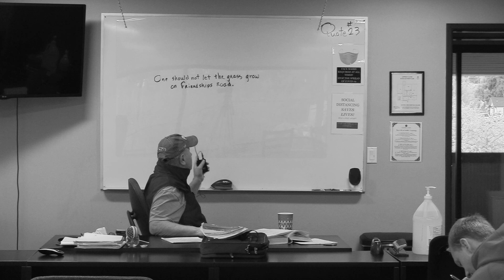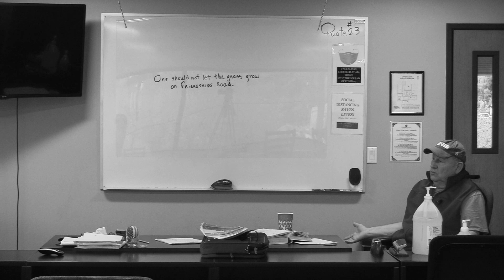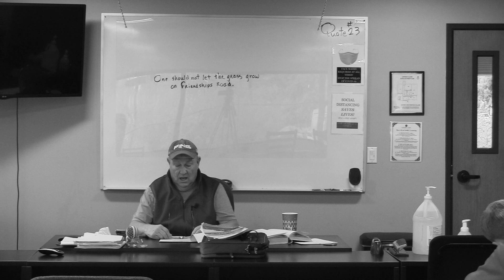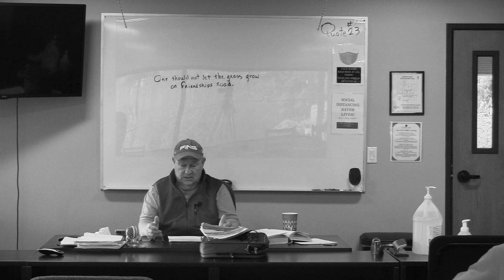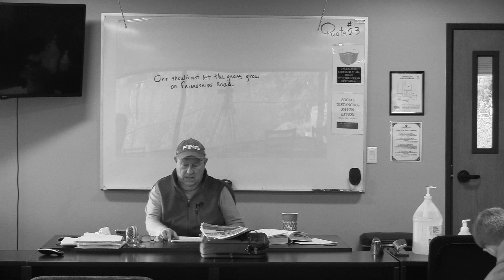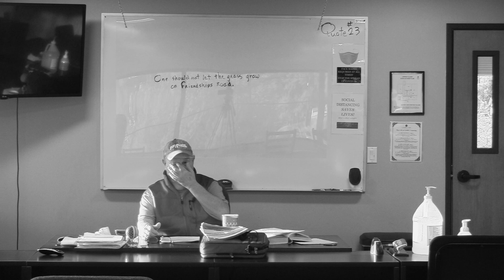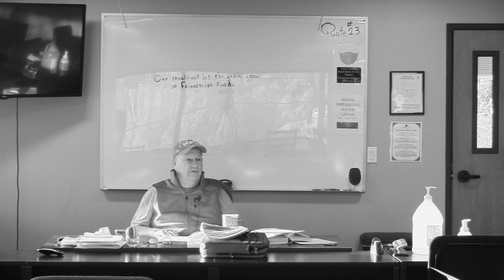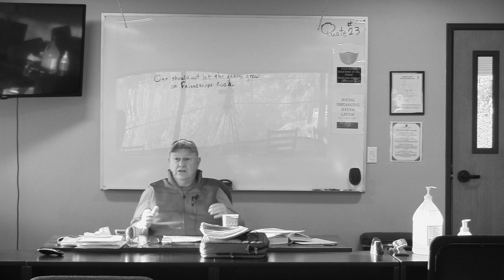World Thought and Culture, 10/26/2020